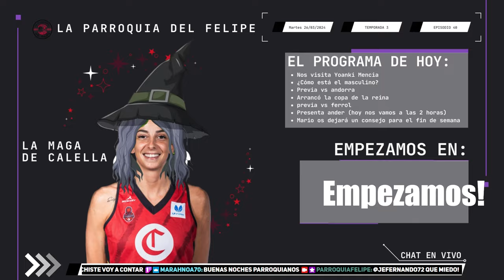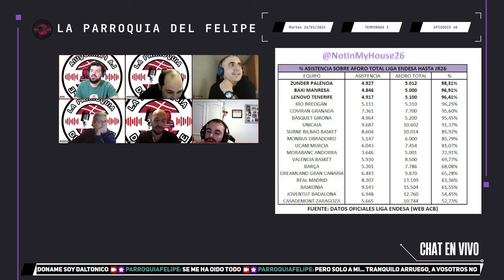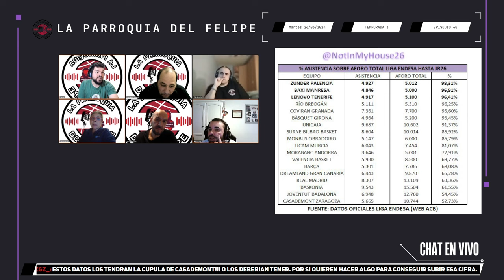La Parroquia del Felipe 3x40 | La mejor defensa de Europa, Mariona Ortiz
En el episodio 3x40 de La Parroquia del Felipe, recibimos la visita de Mariona Ortiz, una de las mejores defensoras de Europa y jugadora destacada del Casademont Zaragoza. Charlamos con ella, y su fiel compañero de cuatro patas, sobre la temporada, curiosidades y más. Además, analizamos los emocionantes enfrentamientos del equipo femenino contra Araski y del masculino frente al Baskonia. ¡No te pierdas esta entrevista exclusiva y toda la emoción del baloncesto con Mariona Ortiz!